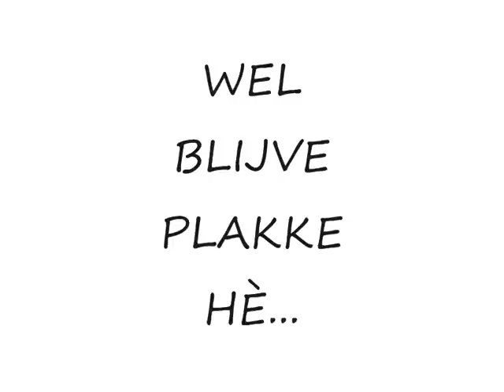Marlous zegt Rick plakt, Radio Veronica